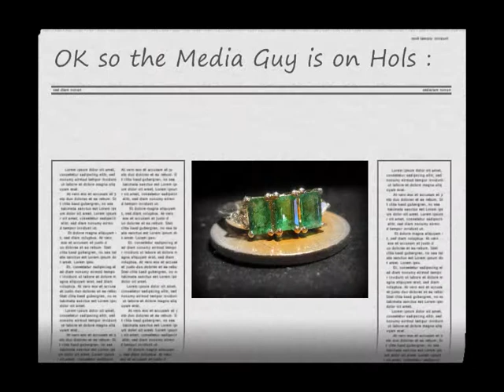Beautiful Brazilian Emerald Trilogy Ring SnazLondon/SnazDesign on Ebay.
Size 7 Carnaiba Brazilian Emerald & Goshenite 925 Ring ATGW 1.87cts
Beautiful Brazilian Emeralds set into .925 Sterling Silver featuring stunning Goshenite.
Includes Certificate of Authenticity
On Sale EBAY. Get it while you can!!